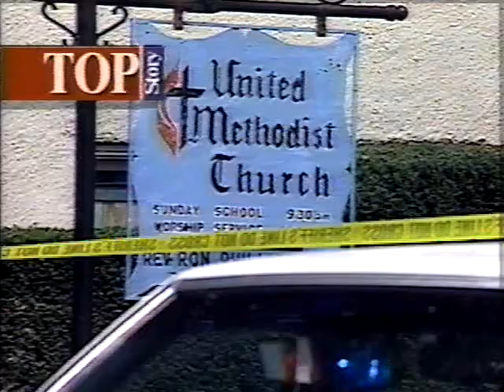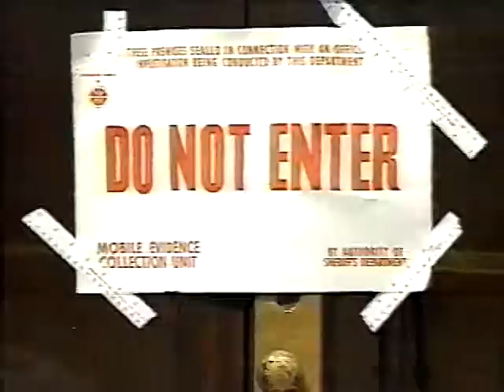September 26, 1993 - 'Top Story' w/ Ken Owen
Weekly news and public affairs show examines Indiana's then-new anti-stalking law, and host Ken Owen discusses current affairs with U.S. Rep. Lee Hamilton.  Aired on Sunday, September 26, 1993.